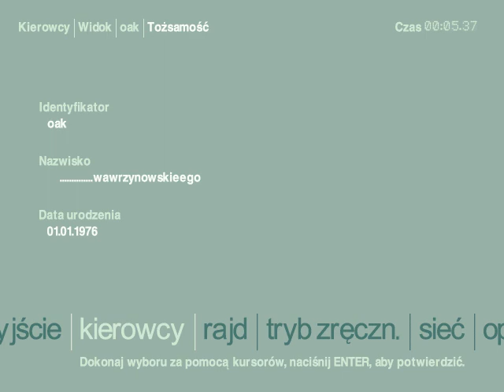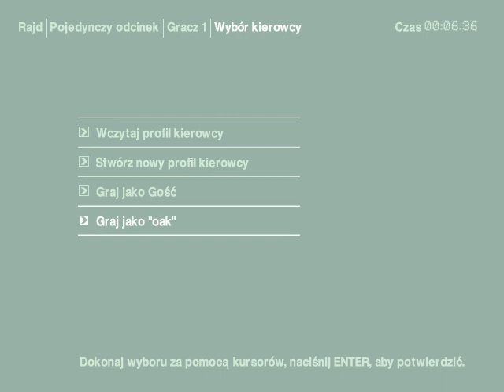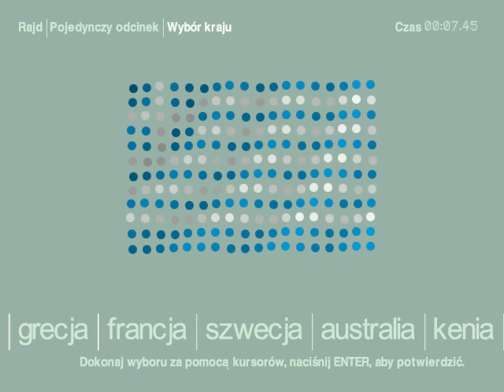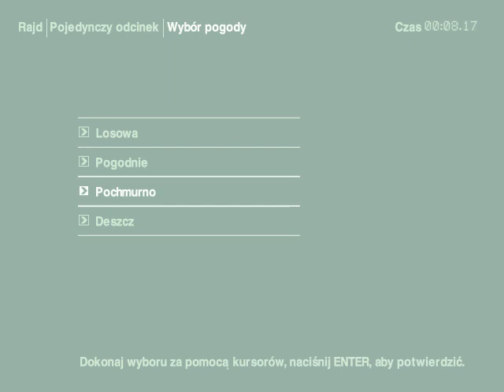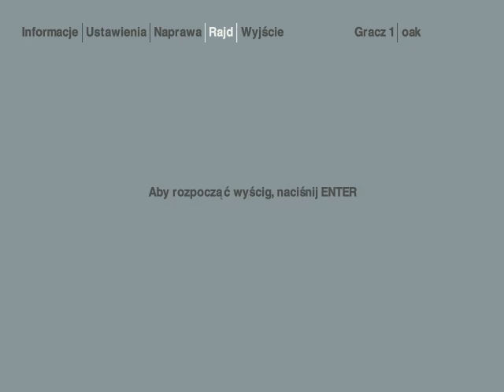Zagrajmy w: Colin McRae Rally 2 PL (odc.1) Jestem Świetnym Kierowcą bez Prawka XDDD